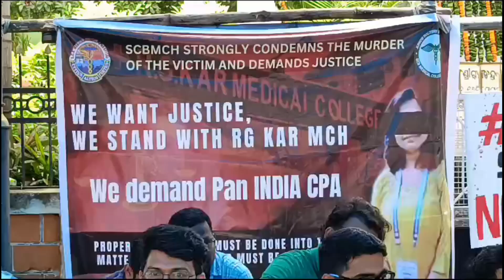ଷଷ୍ଟ ଦିନରେ ପହଁଚିଲା ଏସିସିବି ଡାକ୍ତର ଙ୍କ କାର୍ଯ୍ୟବନ୍ଦ ଆନ୍ଦୋଳନ ରୋଗୀ ସେବା ବିପର୍ଯ୍ୟସ୍ତ